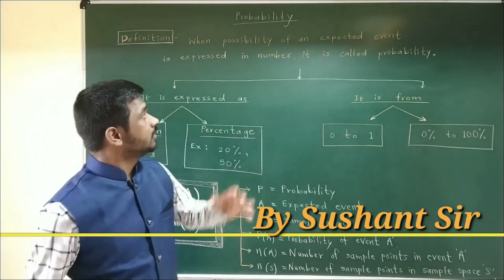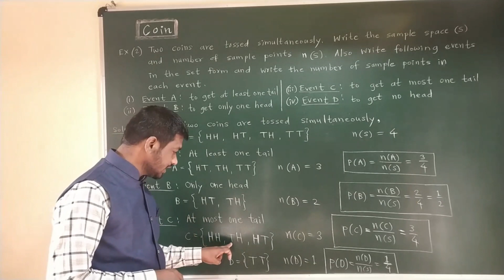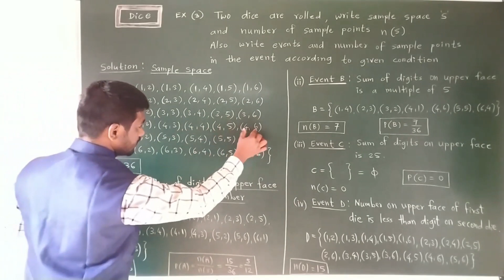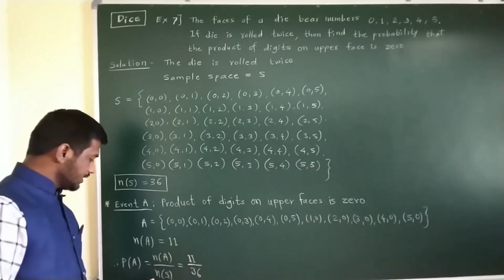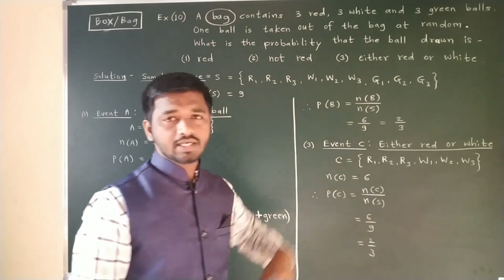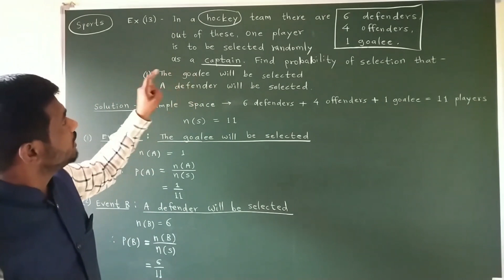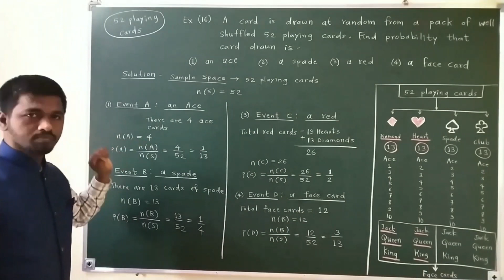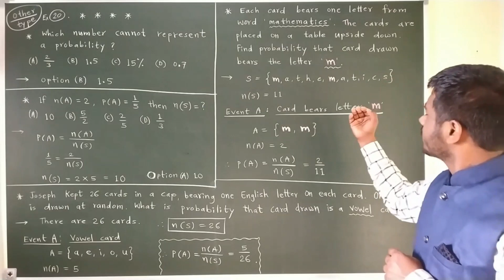Probability, Complete Chapter in one Video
Probability, Complete Chapter in one Video, Maharashtra board